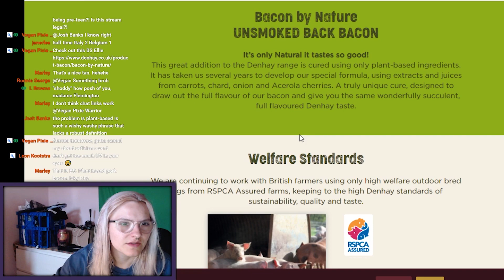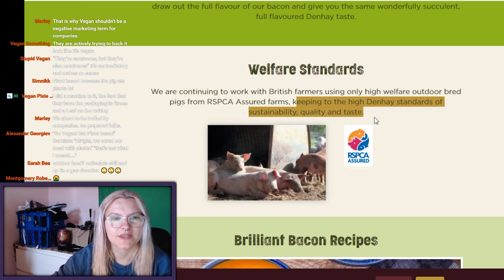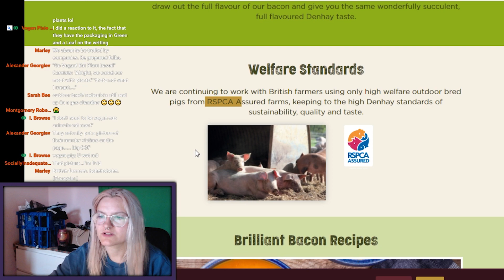The Bacon Industry is Quaking